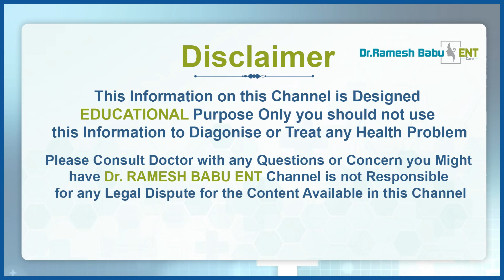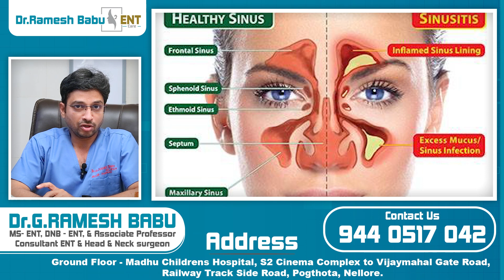సైనసైటిస్ అంటే ఏంటి? || Sinusitis Causes & Symptoms in Telugu || Dr Ramesh Babu ENT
Dr Ramesh Babu specializing in ENT Services, quality patient care, and safety is a major motto. Among many ENT Hospitals in Hyderabad, Dr Ramesh Babu stands number one without any second thought, be it affordability, technology or care, no ENT hospital can compete with us. Nellore